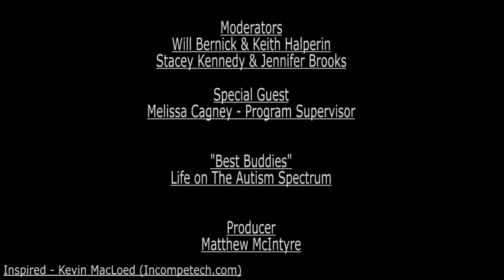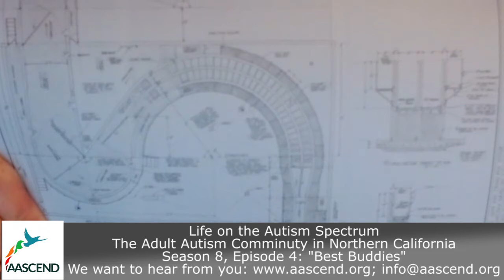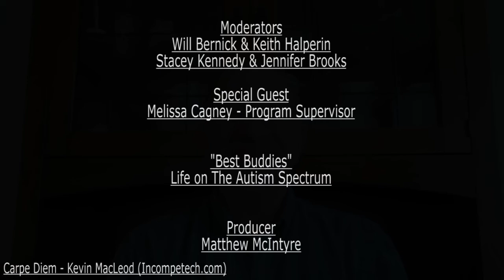"Best Buddies" AASCENDTV - Life on The Autism Spectrum, Season 8, Episode 4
In this episode,  Keith and Will attend the Best Buddies Walk in San Francisco and interview participants. Melissa Cagney of Best Buddies joins to discuss the Bay Area Best Buddies social and employment activities. Jennifer adds her book review, and Stacey adds her cultural report.

-Music Used-

Featured literature:
Temple Grandin, a Biography by Sy Montgomery